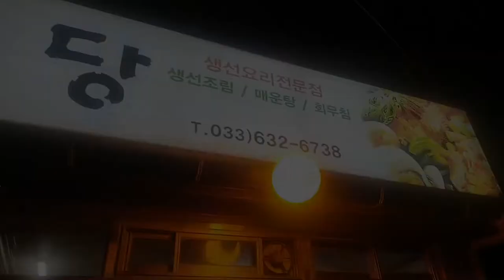생선조림 속초여행. food memory of travel맛의 기억